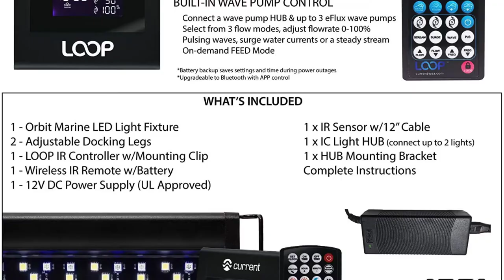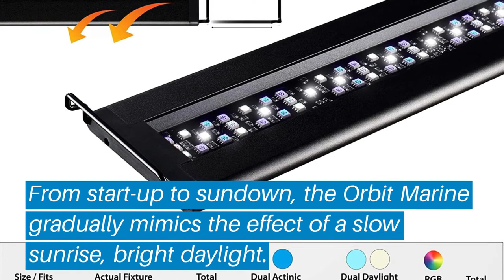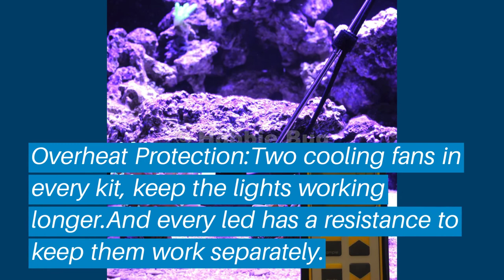Top 5 Best Aquarium LED Lighting: Best Aquarium LED Lighting Reviews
Top 5 Best Aquarium LED Lighting: Best Aquarium LED Lighting Reviews | Top Best Aquarium LED Lighting (Buying Guide)

✅ Are you Thinking to purchase the best Best Aquarium LED Lighting? This video will help exactly which are the best budget Best Aquarium LED Lighting on the market today.

⬇️Click to Show More⬇️

VIPARSPECTRA Timer Control
Current USA Orbit Marine
Finnex FugeRay Planted+
RECORDCENT LED Aquarium Light
Current USA 61004110

Don’t miss this in-depth review of the best Best Aquarium LED Lightings for the money, and enjoy your first or new Best Aquarium LED Lightings buying.